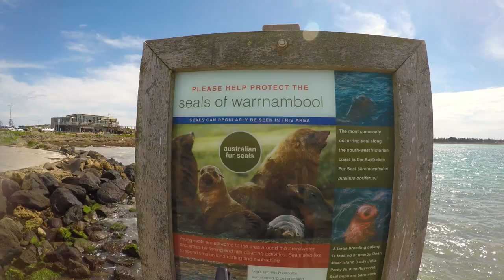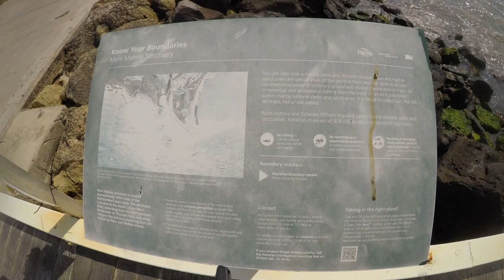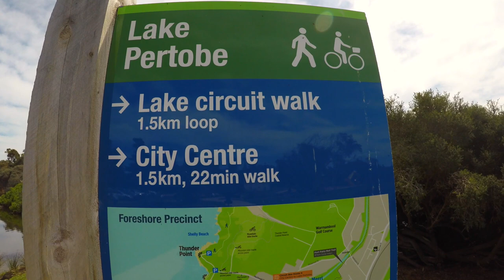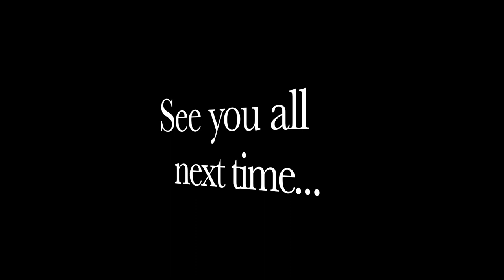Walk around in WARRNAMBOOL - VIC - Australia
Welcome to NKK1Family channel. Our videos include crazy experiences, vlogs, pranks, challenges and fun family times.